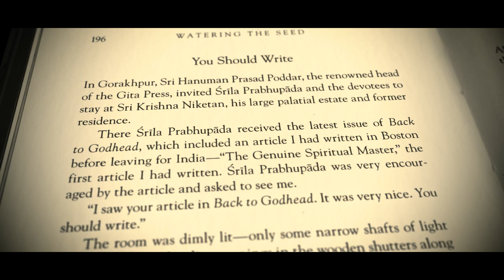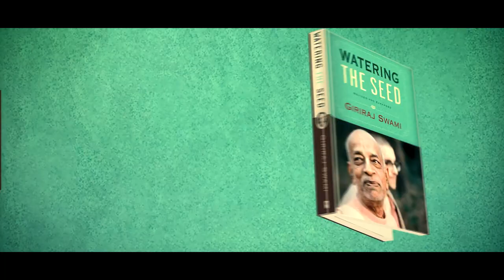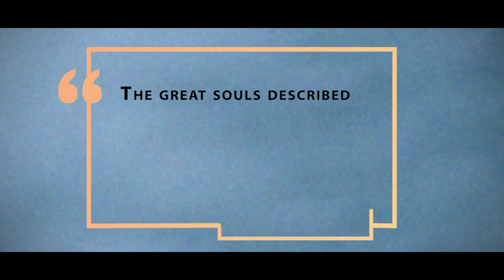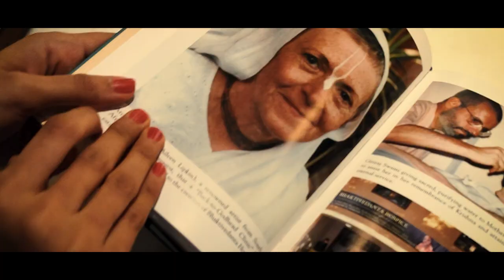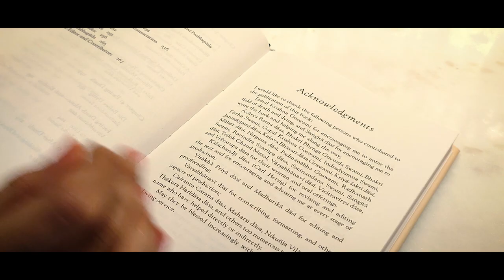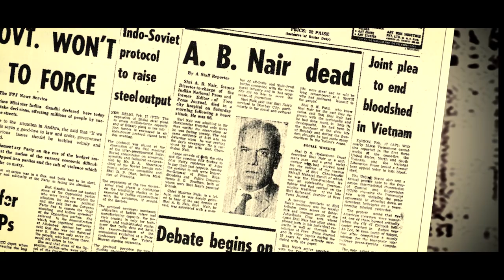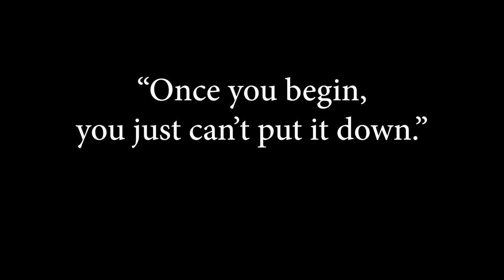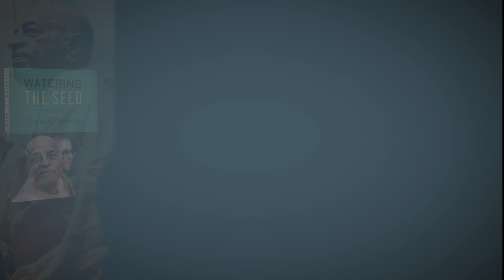The Power of Words: Discovering Giriraj Swami's Inspirational Books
A video showcasing the books authored by Giriraj Swami, who dedicated many years in fulfilling the order of Srila Prabhupada’s personal instructions to him, to write.

*Inspiration*
H.H. Giriraj Swami

*Voice-over artists* (as they appear in the video)
Aghabhid dasa (Srila Prabhupada)
Yamuna dasi (Narrator)
HH Radhanath Swami (narrating part of his foreword, _Watering the Seed_ )
HH Bhakti Bringa Govinda Swami (narrating a part of his foreword to, _Many Moons_ )
Yadunath dasa (Foreword by Rev. Dr. James D. Redington, _Life’s Final Exam_ )
HH Radhanath Swami (narrating part of his foreword, _I’ll Build You a Temple: The Juhu Story_ )
Malati dasi, ACBSP (reading her own foreword, _Dancing White Elephants: Traveling with Srila Prabhupada in India, August 1970–March 1972_ )

*Script*
Lalita devi dasi

*Content reviews and creative input*
H.H. Giriraj Swami
Lalita devi dasi
Vrindavan Chandra dasa
Nikunja Vilasini dasi
Yamuna dasi

*Editorial lead*
Sudama dasa

*Research & technical lead*
Shyama Priya dasi

*Videography & photography*
Guru Gaura Krishna dasa (ISKCON Juhu)
Narottama Dasa Thakura dasa (Carpinteria Ashram)

*Artist seen in video*
Ujjwala Radha dasi

*Channel logo*
Antonio S. Manega

*Assistant technicians & researchers*
Saurabh Khatri
Radha Ramana dasa
Radhika Thakurani dasi

*Source materials and references*
Varsabhanavi dasi
Mayapriya dasi
Anantacharya dasa
Rohininandan dasa
Nitya Kishori dasi

Material sources & references
1. Images
1.1 Hand with a pen Image by rawpixel.com on Freepik

2. Music & Sound Effects
2.1 Inspiring Powerful Epic Cinematic (Tymur Khakimov)
2.2 Jason Garner: Atmospheric Sensitive Cinema (runfirestop)
2.3 Sound Effects from Zapsplat.com
For these tracks:
music_dave_miles_shades_of_orange.mp3
audio_hero_FireMediumRoarHiss_PE052201_358.mp3
audio_hero_FireMediumWoodRoar_PE052101_359.mp3
west_wolf_Campfire.mp3
kevin_boucher_nature_lake_ambience_small_gentle_waves_lap_on_shore_slight_background_noise_people.mp3
spa_lakes_and_oceans_water_lake_medium_waves_close_perspective_01.mp3
2.5 Pixabay.com file licenses:
2.5.4 River Ganges Arati Ceremony
river-ganges-evening-aarti-ceremony-02-16697.mp3
2.5 Madhava Das: Festival of the Holy Name 2014 (36_Madhava_Dasa.mp3)
2.6 Music by Dave Miles (Shades of Orange)
2.7 Gaura Vani and As Kindred Spirits (Vaishnava Thakura)
2.8.1 audio_hero_FireMediumRoarHiss_PE052201_358.mp3
2.8.2 felix_blume_ambience_african_bush_mali_birds_light_wind.mp3
2.9 Stackposts: Free sound effects
2.10 mixkit.com: Free sound effects (Free use, No attribution)
mixkit-camera-shutter-hard-click-1430.wav
mixkit-old-typewriter-typing-1372.wav

3. Video Graphics
3.1 Following Srila Prabhupada DVD series (Various clips)
3.2 Vecteezy.com: a href=" Growing seeds rising from soil time lapse 4k footage
3.3 Videohive.net
3.3.1 Purchased for 3D book animation $22.00
3.4 Pixabay.com (Free Pixabays content license)
3.4.1 "Ocean"
3.4.2 "Question Mark Why" animation
3.4.3 "Man"
3.4.4 "Lotus White Flower"
3.5 RG Media: "Essense of Surrender" by HH Radhanath Swami
3.6 "Srila Prabhupada Quotes": BBT
3.7 "Srila Prabhupada in Bombay": Bhaktivedanta Video Ministry
3.8 Videvo.net: Clips of Varanasi
3.9 Pexels.com (Free use, No attribution): Evening full moon